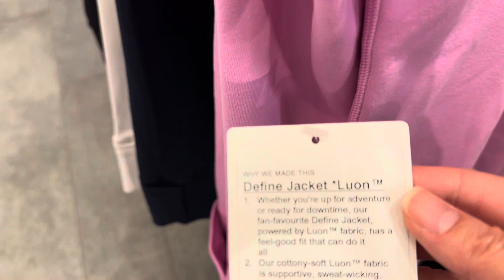Lululemon define jacket new version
Lululemon define jacket luôn new version does not have back vent mesh